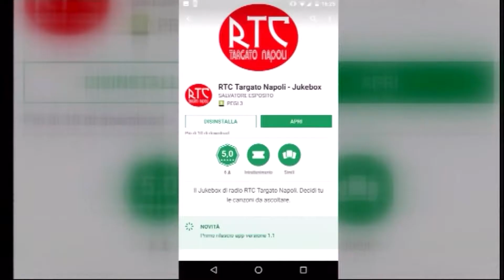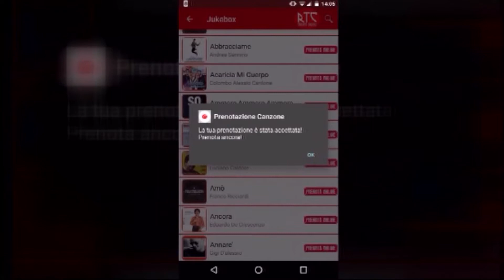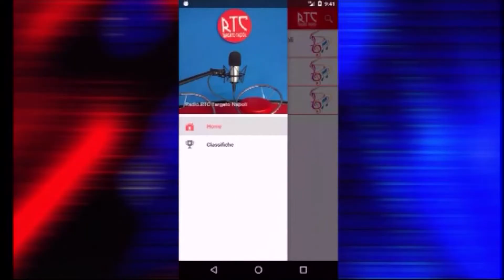Intervista Gino Da Vinci e Presentazione APP: RTC TARGATO NAPOLI JUKE BOX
Intervistati da Ettore Petraroli gli artisti invitano i loro fan a scaricare la nuova APP.
Se sei amante della musica napoletana scarica la nuova APP: RTC TARGATO NAPOLI JUKE BOX, richiedi il tuo brano preferito e lo ascolterai sulla nostra radio entro poki minuti, tutto GRATIS.